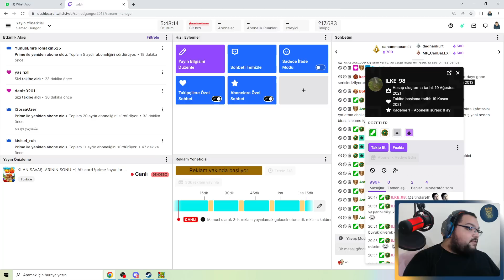KLAN SAVAŞININ SON ZAMANLARI / Bloons Td 6 Türkçe Oynanış - Bölüm 89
Bloons TD 6 Türkçe Oynanış Videosunda , Bloons TD 6 Nasıl Oynanır Sorusunun Yanıtını Aradığımız , Bloons TD 6 Rehber Tadında Bölümle Karşınızdayım. Bloons TD 6 Maymunların Balonlara Karşı Verdiği Efsane Mücadeleyi Konu Alıyor. Bloons TD 6 Türkçe Yama İle Oynayabileceğiniz Bir Yapım. Bloons TD 6 İlk İzlenim Videosunda , Bloons TD 6 Hikaye Modunda İlerliyoruz. Bloons TD 6 Türkçe Oyna Serimizde , Eğlenceli Zaman Geçirmenizi Dilerim. Keyifli Seyirler.

Özel Açıklama